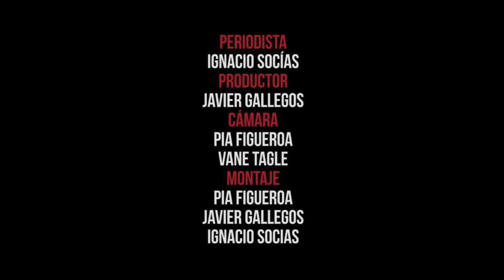Frente Fracasados - La Fiesta del Ahorro (Ignacio Socias)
Ignacio Socías (ElSocias) fue donde cientos de miles de personas salieron a la calle celebrando que para tener una pensión digna solo hay que trabajar 180 años. No llegó ningún canal de televisión, pero el Periodismo de los Resentidos estuvo presente.
Equipo: Ignacio Socias, Javier Gallegos, Vanesa Tagle, Pia Figueroa